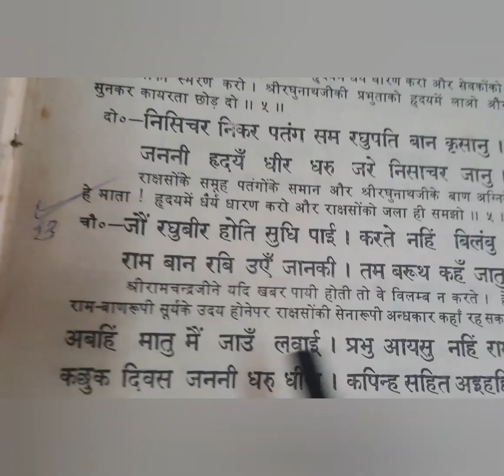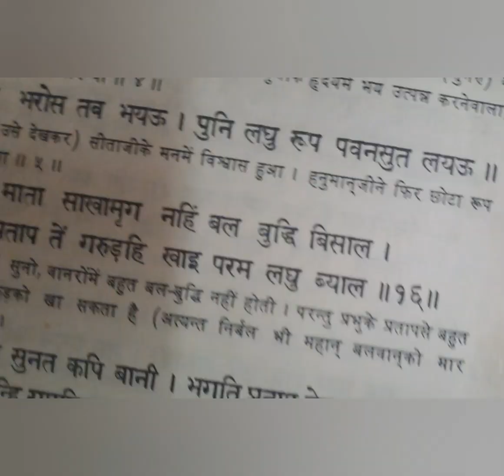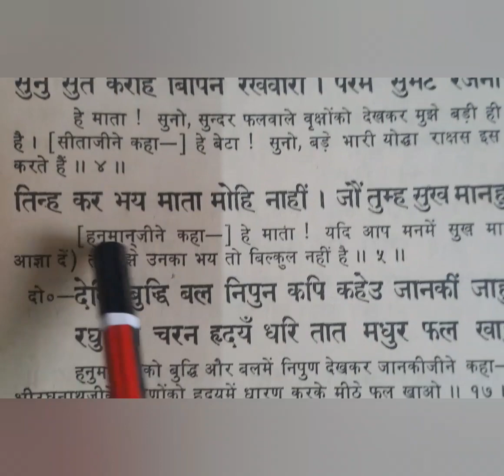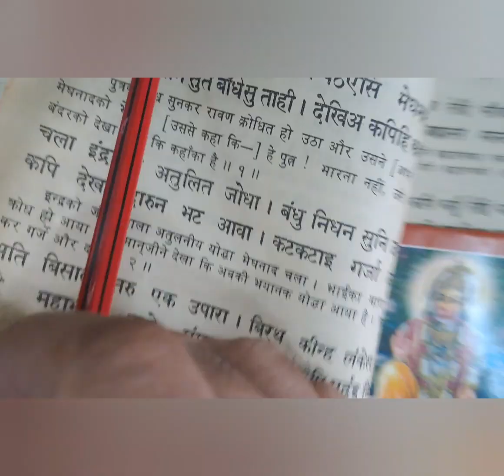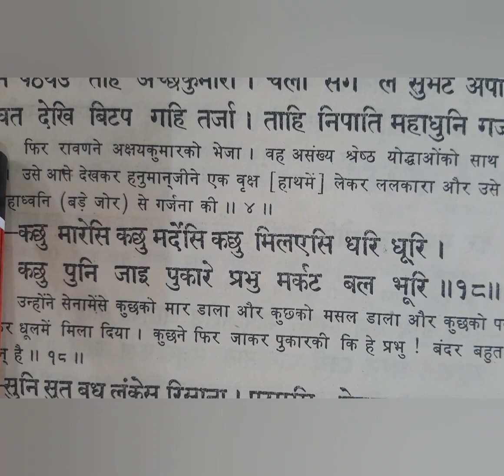रामचरितमानस सुंदरकांड दोहा